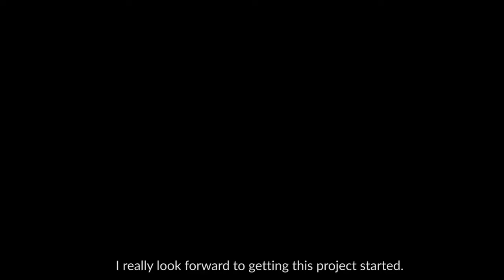interviews lucid dreaming